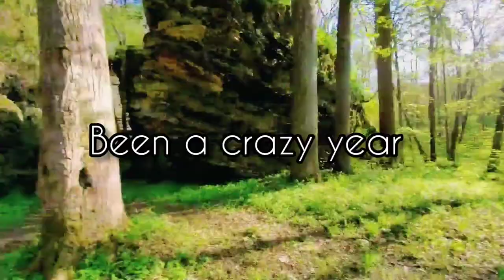The Adventures Continue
I'm currently vlogging hikes of different trails and prepping to thru-hike the Appalachian Trail.

For more information on the River to River Trail please

If you would like to contribute anything to help me fulfill my Appalachian Trail goal, please visit